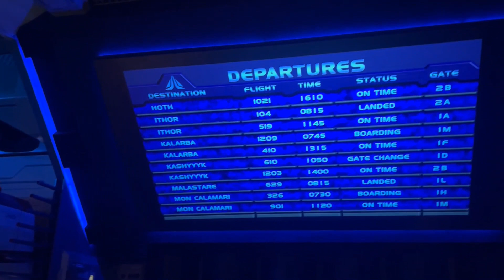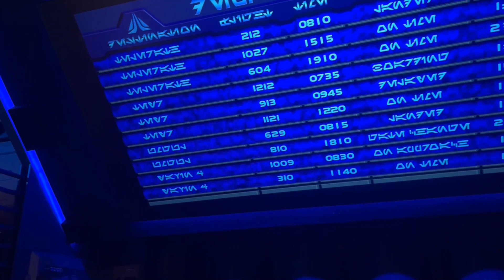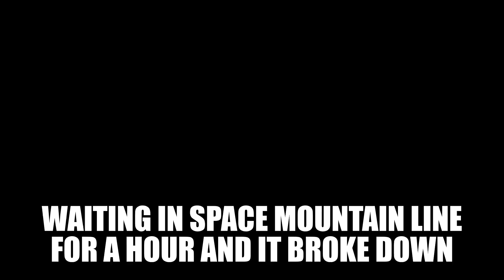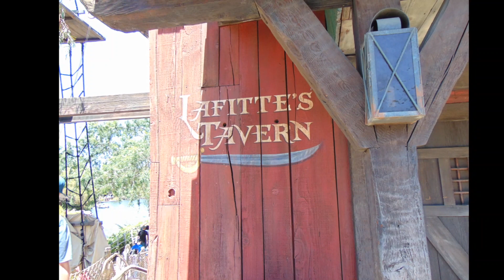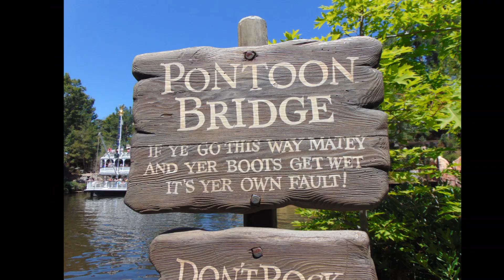BEHIND THE SCENES: April 19th 2022 Disneyland Adventure (Photos/Videos on SONY DSC-H300)